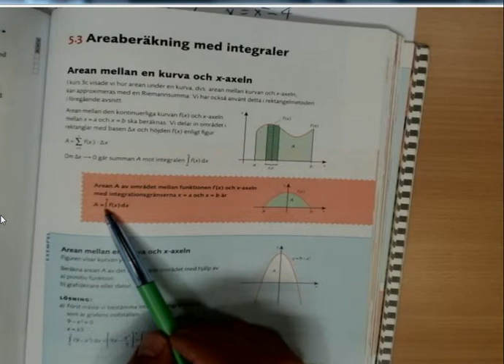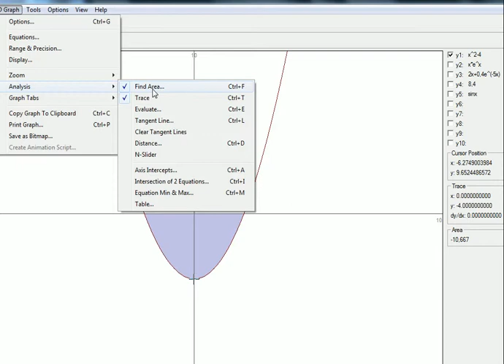Ma 4 Area mellan kurvor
Vi går igenom hur man räknar ut areor mellan kurvor.